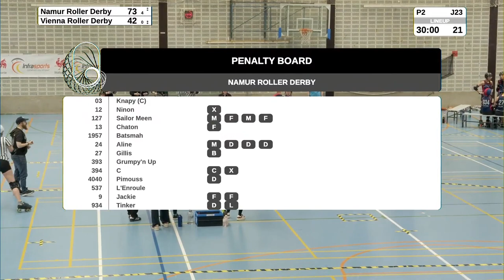Skate Around 5 - Namur Roller Derby vs Vienna Roller Derby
Skate Around V
A Roller Derby tournament

6 GAMES with :

Vienna Roller Derby 🇦🇹  @viennarollerderby7532
Roller Derby Madrid 🇪🇸  @rollerderbymadrid9503
Auver'Niaks Roller Derby Clermont-Ferrand 🇫🇷  @auverniaksrollerderby9587
Namur Roller Derby 🇧🇪  @NamurRollerDerby